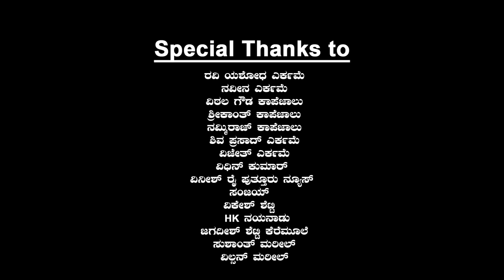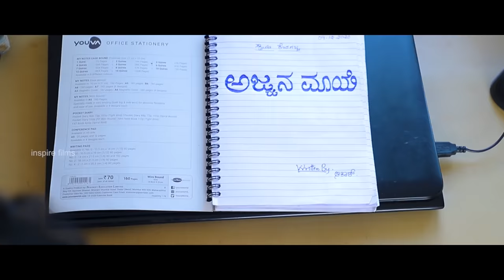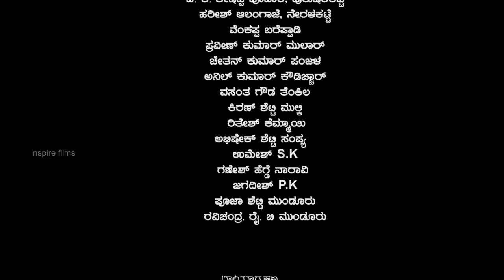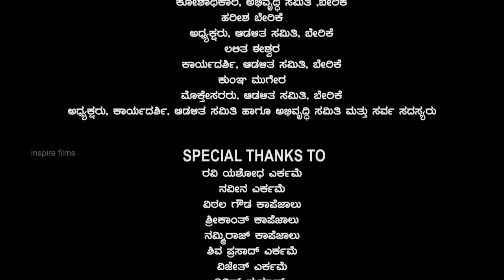Ajjana Maaye - Tulu Short Movie | Deepak Rai | Ravichandra Rai | Acecartz | Talkies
Deepak Rai Panaji featuring the "AjjanaMaaye" short film is ready for you guys to watch. Don't miss watching this Tulu Short Movie directed by Ravichandran Rai and B Mundooru and produced by Aceartz Puttur.

ದೀಪಕ್ ರೈ ಪಾಣಾಜೆ ಅಭಿನಯದ ,ಅಜ್ಜನ ಮಾಯೆ
1.ಕಥೆ -ಚಿತ್ರಕಥೆ-ನಿರ್ದೇಶನ:- ರವಿಚಂದ್ರ  ರೈ .ಬಿ .ಮುಂಡೂರು
2. ಛಾಯಾಗ್ರಹಣ:- ಧನು  ರೈ (ರಾಜ್ ಪ್ರೊಡಕ್ಷನ್ಸ್ )
3. ಪ್ರಸಾದನ:- ರವಿ  ಸಿಂಗೇರಿ
4. ಧ್ವನಿ  ಗ್ರಹಣ:- ಸವಿ  ಸಂಗೀತ  ಸ್ಟುಡಿಯೋ  ಪುತ್ತೂರು
5. ಸಂಕಲನ:- ವಿಕ್ರಮ್  ನಾಯಕ್ (Shree V Creations)
6. ಸಾಹಿತ್ಯ:- ಚೇತನ್  ಕುಮಾರ್  ಪಂಜಳ
7. ಗಾಯನ -ಹಿನ್ನೆಲೆ  ಧ್ವನಿ:- ಸೋಮನಾಥ  ಶೆಟ್ಟಿ  ಮಂಗಲ್ಪಾಡಿ
8. ಪೋಸ್ಟರ್:- ರವಿ ಫೋಟೋಗ್ರಫಿ puttur
9. ಸ್ಕ್ರಿಪ್ಟ್ ವರ್ಕ್:- ಅನುಪ್ತ ರವಿಚಂದ್ರ  ರೈ
10.ನಿರ್ಮಾಣ:- ACECARTZ  Puttur

About Talkies
World’s First-Ever Entertainment Platform for Tulu, Konkani, Kannada & Other Regional Languages”